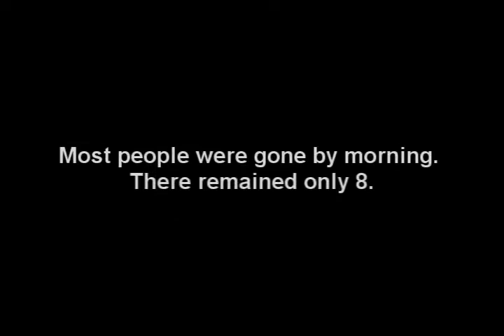Halo LAN party aftermath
Several came, some left, and the few remained...